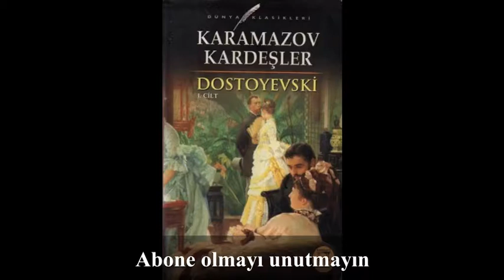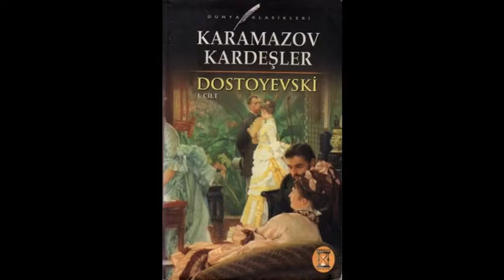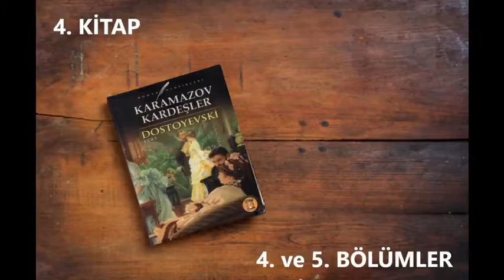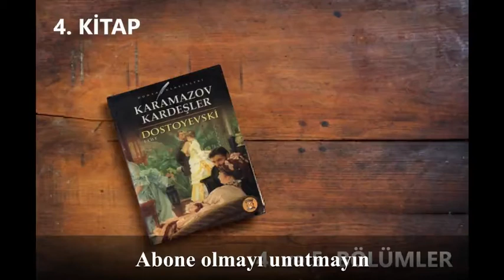KARAMAZOV KARDEŞLER (1. Cilt) - 4. Kitap 4. ve 5. Bölümler / Fyodor DOSTOYEVSKİ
- Fyodor DOSTOYEVSKİ tarafından yazılmıştır.
- Seslendirilen kitap birinci baskıdır.
- 2021'de Kum Saati Yayınları tarafından basılmıştır.
- Çevirisi Mustafa BAHAR tarafından yapılmıştır.
- Genel yayın yönetmeni İlhan BAHAR'dır.
- Burhan MADEN tarafından iç düzeni yapılmıştır.
- Kapak tasarımı Salih KOCA tarafından yapılmıştır.
- Kitap 444 sayfadan oluşmaktadır.
- Seri iki ciltten oluşmaktadır.